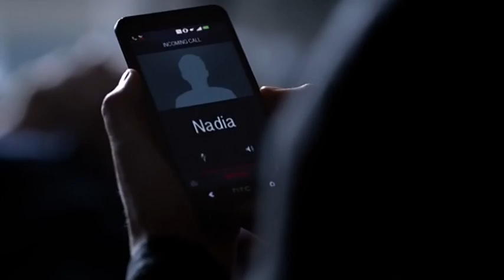TVD 5X15 Stefan calls Katherine & tells her he has Nadia. Nadia Matt flashback